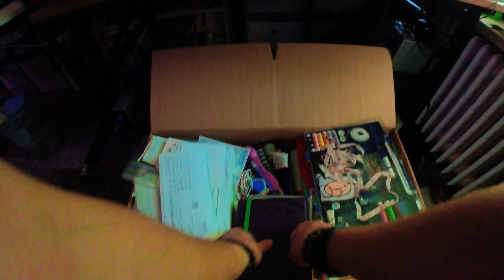Kernsanierung in nur 7 Wochen - Durchführbar?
Es ist soweit!!! Wir bauen ein neues Youtube Studio!
Alex zieht um ins Eigenheim und wir beginnen die Reise sehr vloggig.
Es erwartet euch:

- Jede Menge Spaß
- Ausraster
- Pfusch am Bau
- Pfuschreparaturen
- Noch mehr Ausraster
- Nervenzusammenbrüche
- Wände herausreißen
- Stromprobleme
- Müll und Staub
- Überforderung
- Zu viele Kosten
- Chaos und Überblicksverlust
- Ein Rennen gegen die Zeit
- 40 Gbit im Haus verlegen
- Viele Überraschungen

Mini FAQ:

- Nein, mit Youtube verdient man NICHT genug um so etwas umzusetzen
- JA, man braucht einen krassen Kredit mit Livetime Verschuldung
- Klar, es gäbe andere Wege, aber wir wollten nicht von Vermietern abhängig sein, wenn unsere Familie die TGF Villa Kunterbunt umbaut, gestaltet, modelliert und nach eigenen Vorstellungen anpasst.
Bleibt uns treu, zum Zeitpunkt des Videoreleases baue ich (Alex) 10 - 12 Stunden am Tag am Haus und wir müssen in 2 Wochen dort wohnen... (Wohnungskündigung usw. usw.)

🎥 Videos/Bilder/Podcast:
      Unser wöchentlicher Podcast: